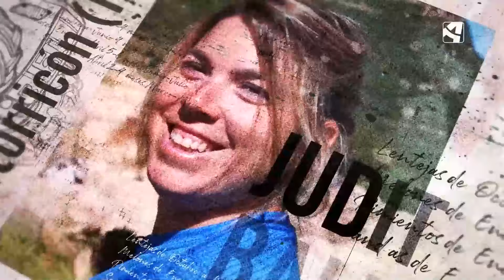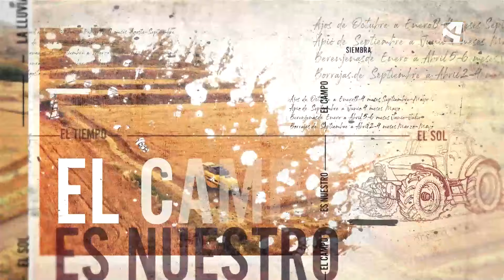EL CAMPO ES NUESTRO cap. 629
Ya es viernes y las ovejas de Judit muestran su alegría comiendo restos de maíz a dos carrillos. Los topillos prefieren las raíces de los cardos, algo contra lo que quiere luchar Sope. La angus primeriza de Bea va a cancelar todos sus planes de fin de semana: su parto es inminente. El de la vaca de Dani, Canfranc, fue un éxito que se saldó con el alumbramiento de dos mellizos. ¿Cómo serán?